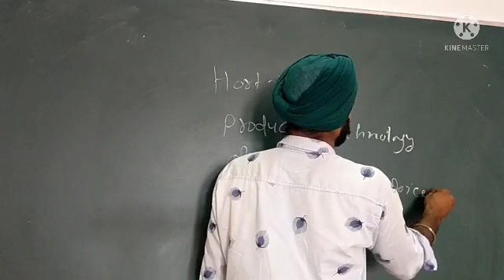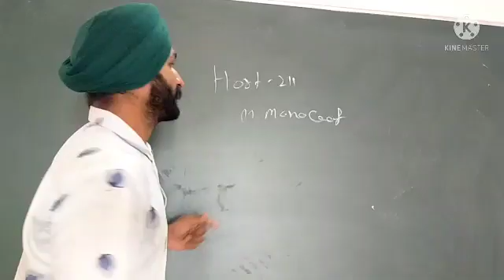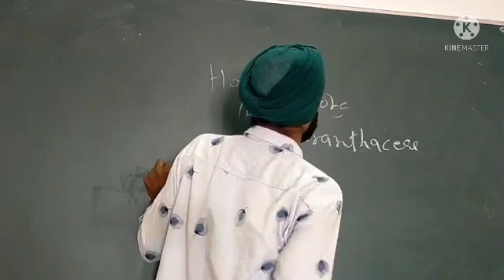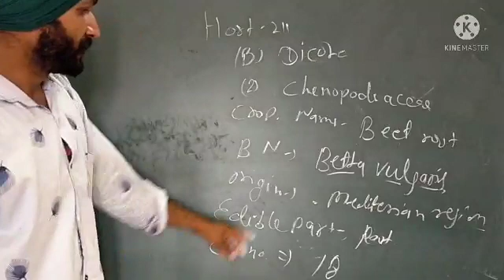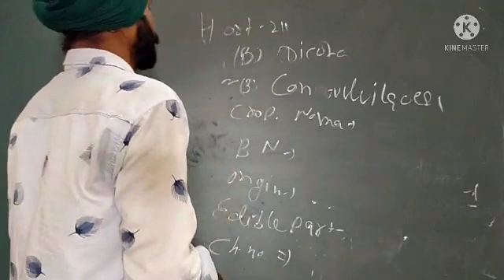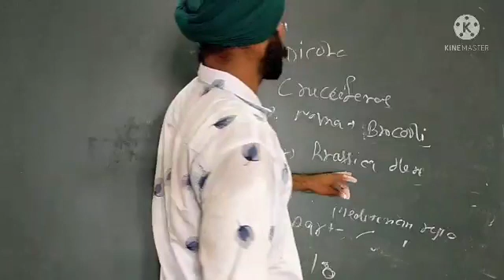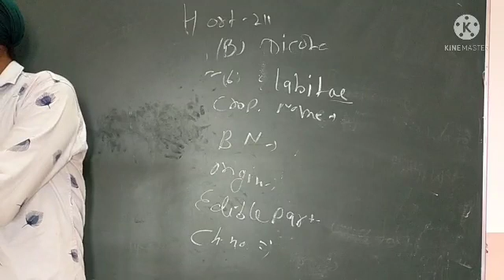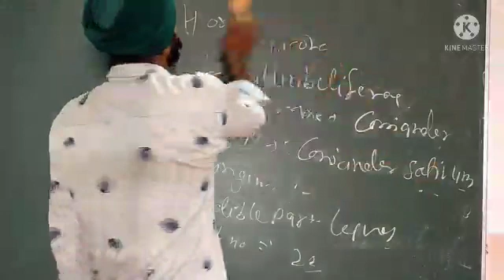HORT-211 Classification of Vegetable Pt-2